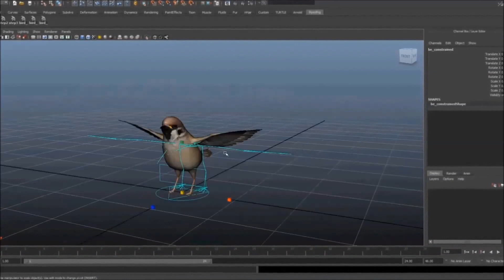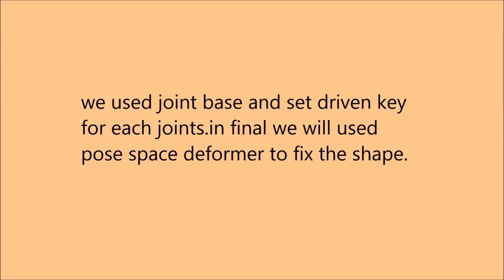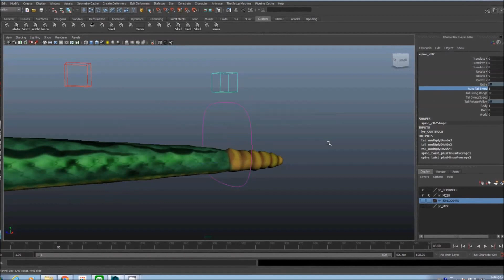Rigging Demoreel Roy Yu